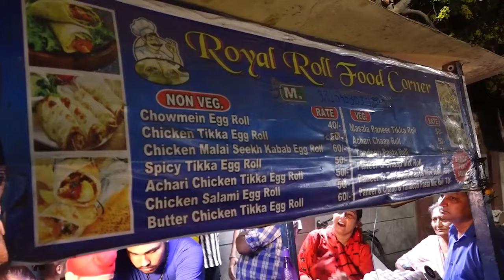ਬੱਚੇ ਦੇ ਹੋਂਸਲੇ ਨੂੰ ਸਲਾਮ ! ਪਿਓ ਦੀ ਮੌ.ਤ ਮਗਰੋਂ ਛੱਡ ਗਈ ਮਾਂ,ਰੇਹੜੀ ਲਗਾ ਕੇ ਆਪਣਾ ਤੇ ਭੈਣ ਦਾ ਕਰਦਾ ਗੁਜ਼ਾਰ !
ਬੱਚੇ ਦੇ ਹੋਂਸਲੇ ਨੂੰ ਸਲਾਮ !
 ਪਿਓ ਦੀ ਮੌ.ਤ ਮਗਰੋਂ ਛੱਡ ਗਈ ਮਾਂ,
ਸਕੂਲ ਵੀ ਜਾਂਦਾ ਤੇ ਰੇਹੜੀ ਵੀ ਲਗਾਉਂਦਾ,
ਰੋਲ ਵੇਚ ਕੇ ਆਪਣਾ ਤੇ ਭੈਣ ਦਾ ਕਰਦਾ ਗੁਜ਼ਾਰਾ !

Welcome To Liv On Channel | FOLLOW MUST-THE VOICE OF TRUST {Punjab/Haryana/Himachal/Delhi/Chandigarh}